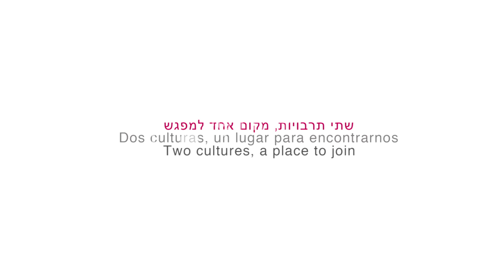9th edition Bimestral- Manuel Crespo, España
מגזין צילום מקסיקו-ישראל "דו חודשי" סירטון של הגיליון 9
Revista de fotografía México- Israel "BIMESTRAL" corto de la 9a edición
Photography Magazine Mexico- Israel video for the 9th edition

Photographer:  Manuel Crespo
Edition: Ramiro León
Voice: Mercedes Arechiga. MÉXICO.